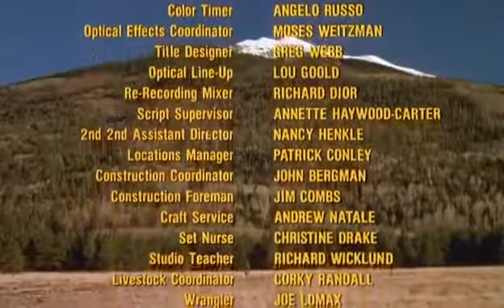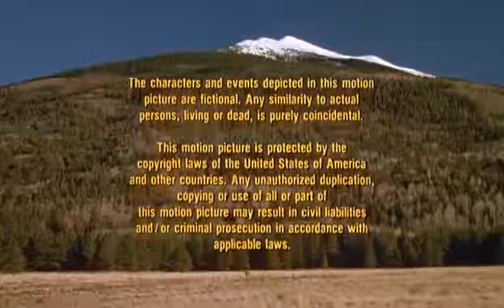The Quick and the Dead (1987) (VHS Trailer)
A mysterious stranger rides into a homesteading family's life when they are attacked by a ruthless gang. VHS TRAILER for The Quick and the Dead (1987) Stars: .

VHS TRAILER for The Quick and the Dead (1987) Stars: Sam Elliott, Tom Conti, Kate Capshaw.

The Quick and the Dead is a 1987 television film, based on the 1973 novel by Louis L'Amour, directed by Robert Day and starring Sam Elliott, Tom Conti, Kate .